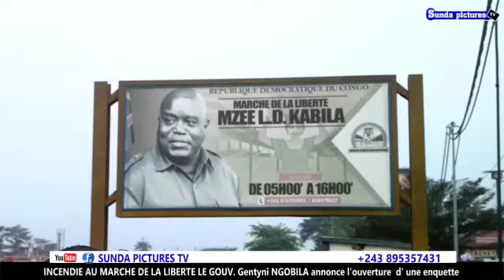INCENDIE AU MARCHÉ DE LA LIBERTÉ : le gouverneur Gentiny NGOBILA annonce l'ouverture d'une enquête